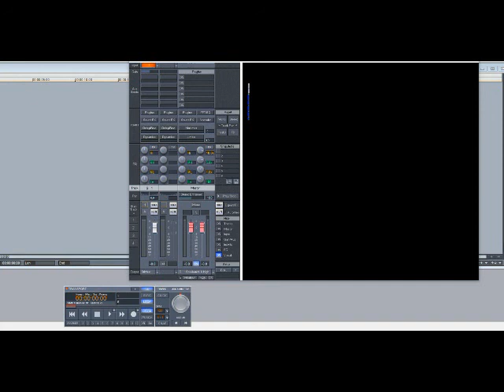Marques Houston – Noize (Slowed Down)